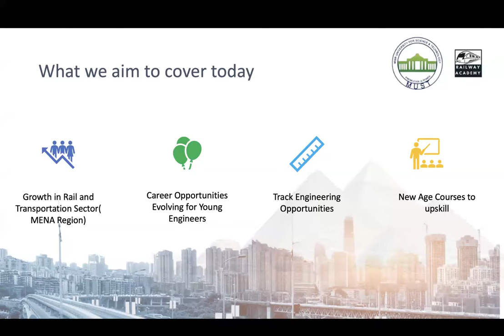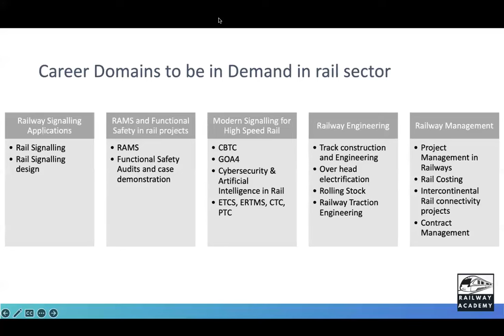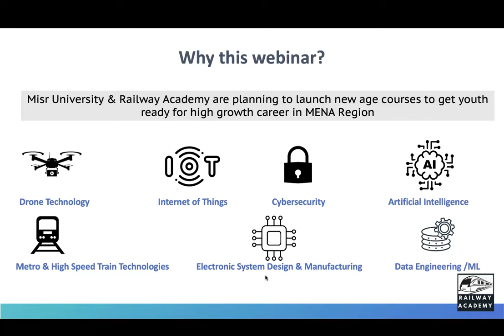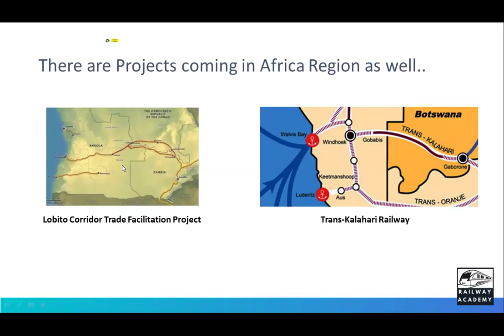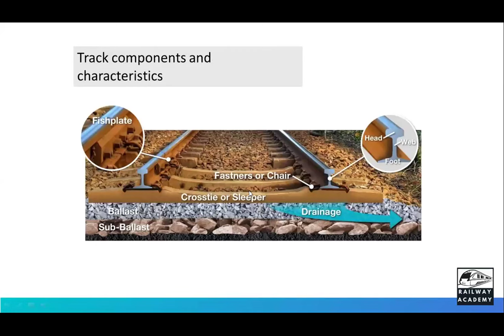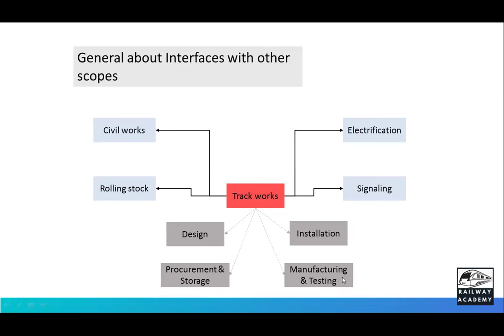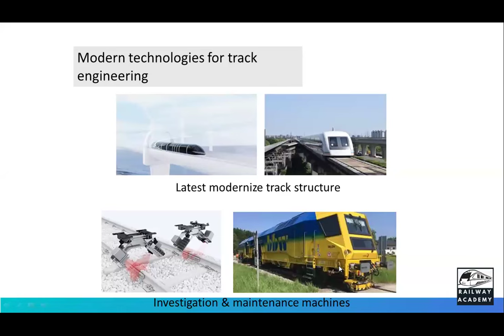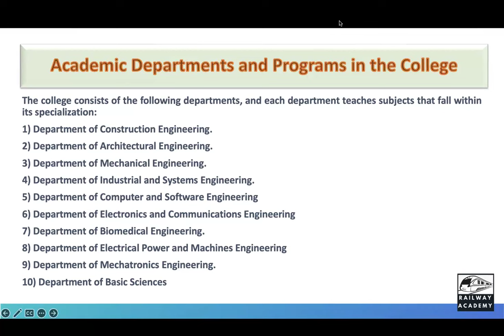Rail Career Opportunities in UAE, EGYPT and MENA Region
explores the diverse rail career opportunities available in the UAE, Egypt, and the broader MENA region. Viewers will gain insights into the growing rail industry, the skills required for various positions, and the potential for professional growth in this dynamic sector. Join us as we delve into the future of rail transport and the exciting job prospects it offers. Discover the promising rail career opportunities in the UAE, Egypt, and the MENA region in this informative video. We will discuss the current trends in the rail industry, the types of roles available, and the qualifications needed to succeed.
 This presentation aims to equip aspiring professionals with the knowledge to navigate their career paths in this vital sector.

we highlight the expanding rail career opportunities in the UAE, Egypt, and the MENA region. Learn about the various job roles, the skills in demand, and the impact of rail transport on economic development. This comprehensive overview is designed for individuals seeking to advance their careers in the rail industry. opportunities available in the UAE, Egypt, and the broader MENA region. Viewers will gain insights into various industries, job markets, and the skills in demand across these dynamic economies. Whether you are a recent graduate or a seasoned professional, this video provides valuable information to help you navigate your career path in these vibrant regions.
We highlight the economic trends shaping the job landscape, the industries that are expanding, and the essential skills that can lead to successful employment.

We organized a 1.5-hour online and live masterclass on ‘ Rail Career Opportunities in Egypt’ on 24th February 2024, from 7 PM to 8.30 PM IST.
We will cover the following topics in this webinar

* Rail development and projects coming in Egypt and nearby countries
* Manpower Demand emerging around these developments?
* Career opportunities for engineers in the rail sector
* Transportation & Track Engineering basics
* Railway System Engineering basics
* Upskilling options

* Engineers exploring careers in rail industry
* Working professionals explore international career opportunities

This webinar was organized in collaboration with MISR University, Cairo.

🚄 Discover exciting career opportunities in the rapidly growing railway sector across the UAE, Egypt, and the broader MENA region!

With significant investments in rail infrastructure and modernization projects, the Middle East and North Africa are quickly becoming global leaders in railway development. This video highlights the expanding career paths and opportunities for professionals in the railway and transportation sectors.

📌 Key Topics Covered:

Major railway projects in the UAE, Egypt, and other MENA countries
Key skills and qualifications needed for a successful career in rail
Current job openings and emerging roles in railway operations, engineering, and management
The role of sustainable transport in shaping the region’s future
Insights from industry experts and success stories from professionals working in the MENA railway sector

🌍 Opportunities in the MENA region include:

Railway operations and management
Engineering and design (civil, electrical, and mechanical)
Safety, maintenance, and logistics
Project management and infrastructure development
Sustainable and smart transport solutions
 perfect for engineering graduates, transport professionals, or anyone looking to pivot into the railway industry. Learn how to leverage the booming railway infrastructure projects across the region for career growth!

RailCareers MENAJobs UAEOpportunities#RailIndustry CareerGrowth EgyptJobs#MENARegion UAEJobs RailTransport managing projects in rail#mena rail and integrated transport summit 2024#how to teach in international schools#jobs in dubai#how to get a job in dubai online#jobs in dubai 2024#tourist in best mall in jobs dubai in 2024#how to look for a job in dubai# jobs in egypt#one belt one road project#work in Egypt#